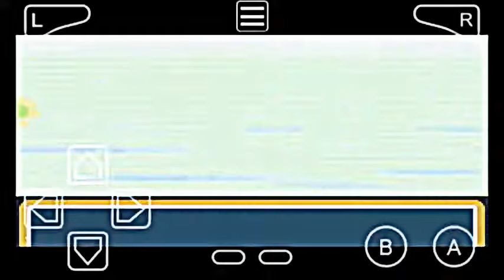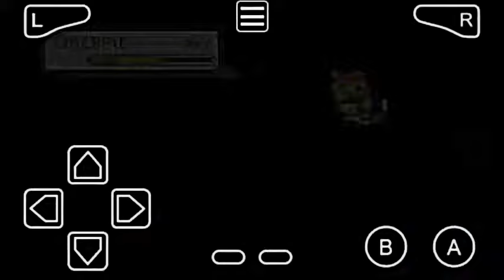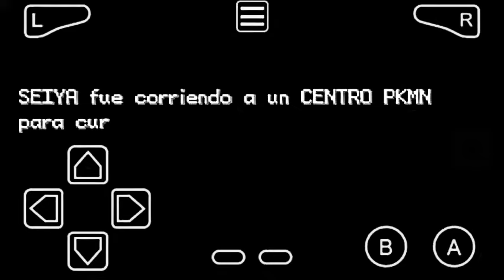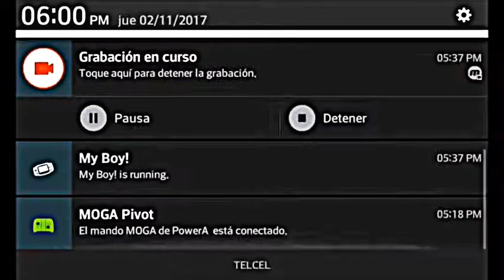Pokémon Rojo Fuego Serie Capitulo 2 HQ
Seguimos con la serie